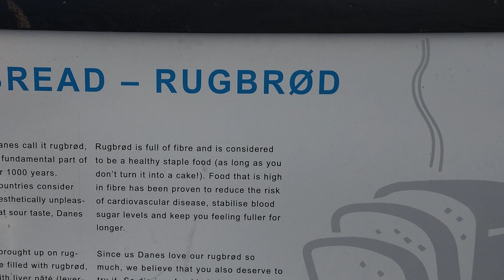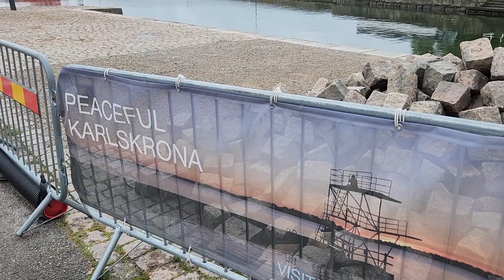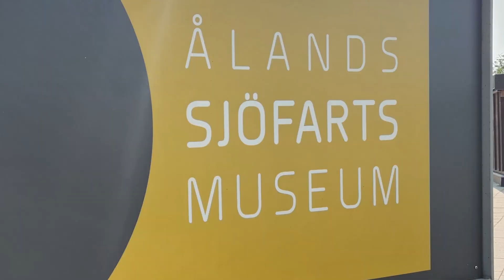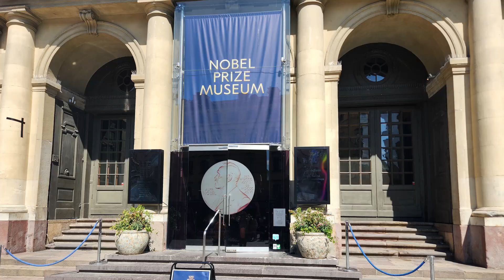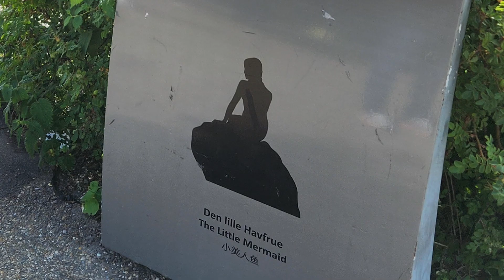Modern Vikings cruise Scandinavia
Around the World in 80 Movies includes cruising Viking waters